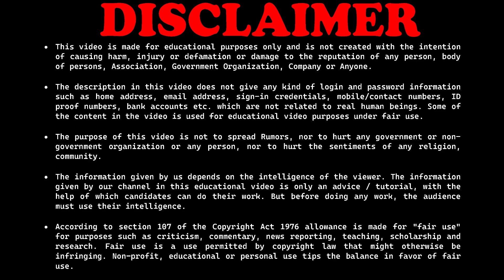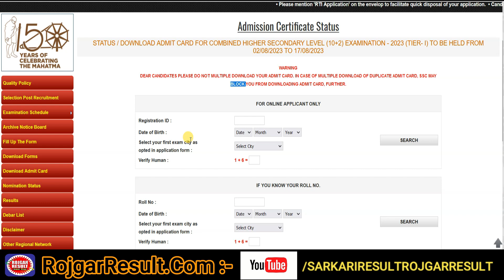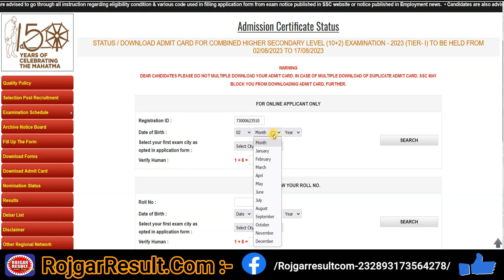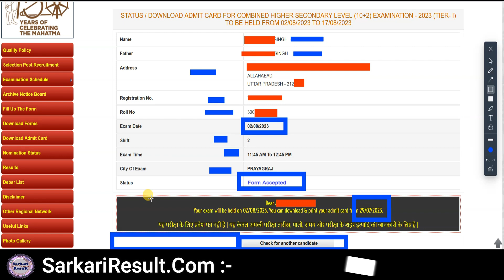SSC CHSL 10+2 Tier I Admit Card 2023 | 1600 Post | How to Download Admit Card | Step by Step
SSC CHSL 10+2 Admit Card 2023
SSC Combined Higher Secondary (10+2) Level
Staff Selection Commission CHSL Tier I 10+2 Pravesh Patra

Exam Date → 02-17 August 2023

Direct Link for SSC CHSL Tier-I Admit Card 2023

SarkariResult.Com:
Short Details ➡️ Staff Selection Commission SSC Status / Download Admit Card for Combined Higher Secondary Level (10+2) Examination - 2023 (Tier- I) To Be Held From 02/08/2023 To 17/08/2023. All the candidates who are registered in this recruitment of SSC CHSL Exam 2023 can see their admit card and status.

RojgarResult.Com:
Short Details ➡️Staff Selection Commission SSC Released a Notification for CHSL 10+2 Admit Card 2023, Staff Selection Commission SSC 10+2 CHSL Admit Card 2023 has been released, candidates who applied for the job can download their admit card from SSC CHSL official website, exam date is August 2023 and soon after the SSC CHSL Result 2023 will also be released. Apart from this, syllabus, exam pattern and other information can be obtained from the official website. RojgarResult.Com